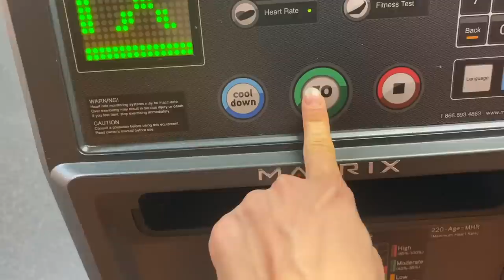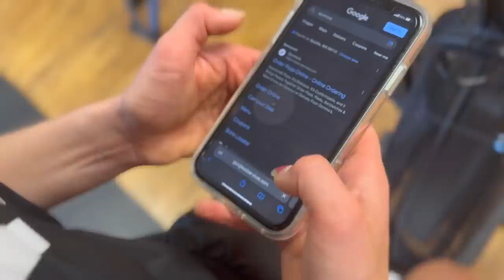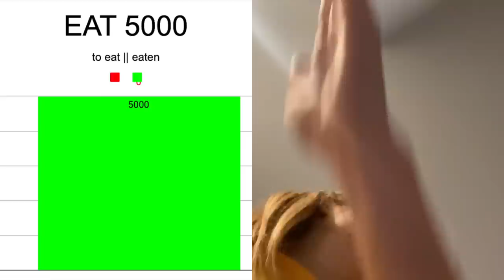5000 calorie challenge || a physical and mental battle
In this video, I do a huge calorie challenge, trying to eat and burn 5000 calories in a single day--more than I ever have! I'm emulating some of the greats (@WillTennyson @JoeFazer @Browney @ErikTheElectric @MarkLewisfitness ) who tried this challenge, but they did 10,000 calories...and almost everyone failed. I am about half their size, so I'm going to try half the challenge. If I can do this, maybe I'll take on the whole thing. I do enjoy beating the boys ;)

00:00-01:12 intro
01:12-01:52 snack and chat
01:52-03:11 first workout
03:11-04:16 breakfast
04:16-04:39 walk
04:39-05:37 second workout
05:37-06:32 lunch
06:32-07:33 hydragun
07:33-08:17 losing it
08:17-11:10 third workout
11:10-12:28 dinner
12:28-13:36 dessert and final thoughts

Cranberry Orange Pancakes (makes 6):
1/3c oats
2 dates
1/3c cottage cheese
1 egg
1/4-1/3c almond milk
1t baking powder
1/4t baking soda
Dash of salt
2T craisins
1/4-1/3c flour
2 clementines (1 in mix, one for topping)
2T toasted almonds
2T maple syrup

Add oats through salt and one clementine (plus some of the peel for extra orange flavor) to a blender and process until smooth. Stir in craisins and flour. Cook on a greased pan over medium heat. Serve with clementine, diced almonds, and maple syrup. Delish!

Chicken Burrito (makes one)
Tortilla (10-12in)
1/2c shredded cheese
1/2c spanish rice
1/2c rotisserie chicken/beef/queso mix
1/2c roasted veggies
1/2c mixed greens
1T chipotle mayo
1/4c guacamole
1/4c salsa

Put everything on the tortilla (except the guac and salsa) and microwave for 30-60sec to heat and wilt the greens. Give it a little mix and roll her up. Brown on all sides in a pan over medium-high heat. Delish!

LMNT electrolyte drink to get your free sample pack